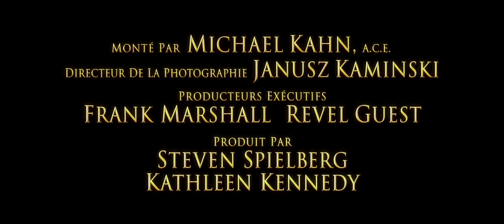WarHorse [VOST]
: Bande annonce de WarHorse [VOST] proposée par Pour découvrir d'autres bandes annonces en haute défintion HD, pensez